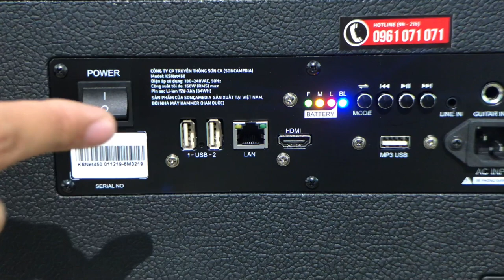4 Tính Năng ĐẶC BIỆT chỉ Loa Karaoke AcNos KSNET 450 MỚI CÓ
Loa kéo AcNos KSNET 450 có 4 tính năng đặc biệt mà những Loa Karaoke di động khác không có .

1 : Xuất Hình ảnh lên Màn Hình Tivi 4K
2 : Có Sẵn bài hát không cần USB cắm vào
3 : Có cổng Lan để Kết nối mạng có dây trực tiếp vào dàn âm thanh di dộng.
4 : Chọn Bài hát bằng tính năng giọng nói .

Cuối năm 2019 , hãng Acnos ra mắt bộ 3 loa kéo di dộng gọn karaoke hay CS450 , KS450M , KSNET 450 . Ba mẫu này giống nhau tất cả về công suất , ngoại hình , Thiết kế , chất âm .  Khác nhau về tính năng .

Địa chỉ : Số 4 , Tân Hải , Phường 13 , Tân Bình .

Cảm ơn mọi người đã quan tâm xem video , hôm nay ngày đầu năm chúc mọi người mọi điều may mắn và bình an nhé .